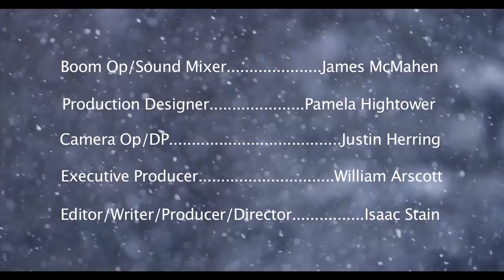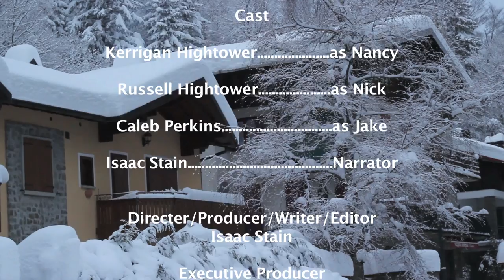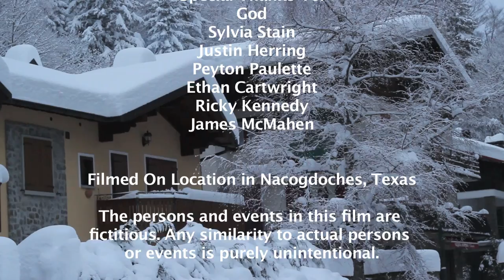No Laughing Matter! December 21 2014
It's Christmas Eve and what better way to celebrate it than by having Bible study with your friends while drinking eggnog and eating Christmas cookies? Well, That's how the night started out for three high school students (Nancy, Nick, and Jake). But one curious question posed by one of the students killed the 'Merry' in Merry Christmas.

SFA FILMS presents a Stephen F. Austin State University Production. Starring Kerrigan Hightower, Russell Hightower, and Caleb Perkins. Production Designer - Pamela Hightower. Director of Photography - Justin Herring. Executive Producer - William Arscott. Editor, Writer, Producer, Director - Isaac Stain.

I want to thank YouTube user, The Spirit of Classical Music, for allowing me to use "Hark! The Herald Angels Sing" by The Avalon Pops Orchestra.

I would also like to thank Jack Seaver, one of the band members of Swing Shift, for allowing me to use their song, "Jingle Bell Rock". If you love listening to fun jazzy and swing like music, then I encourage you to listen to their music.

And last but not least, I would like to thank Award-winning Producer Norbert Stovall for allowing me to use his musical arrangement of "Joy to the World". Mr. Stovall is also the founder of Big Mama Recording Studio and Chartbuster Karaoke. To find out more about Mr. Stovall, please visit his Web site: norbertstovall.com

I want to wish everyone out there a Merry Christmas and a Happy New Year!